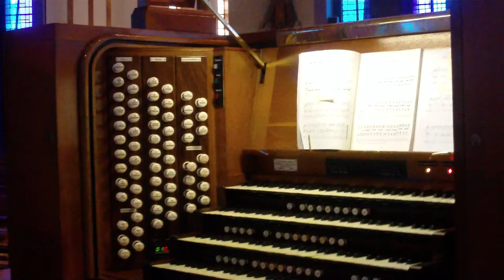Paul Delaney Gigout toccata in G major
Paul Delaney performs the thundering Toccata in G major by Theodore Dubois at Liverpool's Metropolitan cathedral on Saturday 7th September 2014.